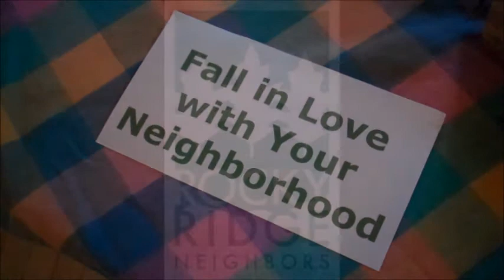Rocky Ridge Neighborhood Association Dinner (October 2011)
The Rocky Ridge Neighborhood Association (RRNA) celebrates its first year+ of existence with an inaugural neighborhood celebration dinner.  Founders John & Dave Slanina are honored.